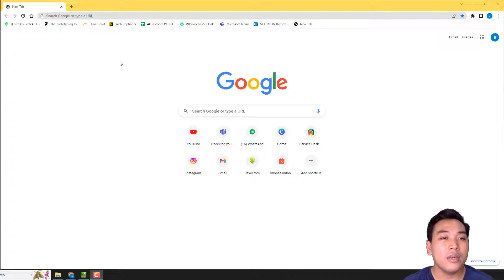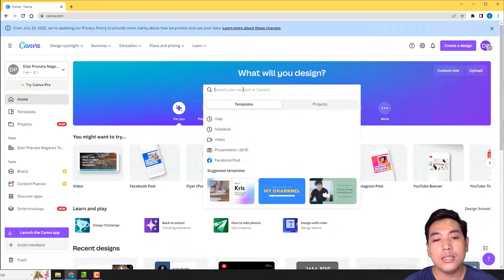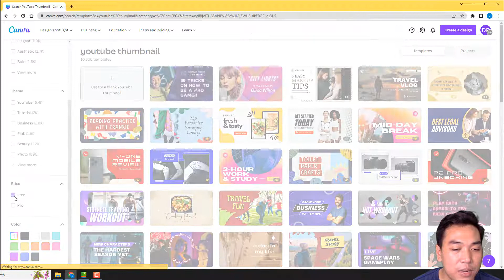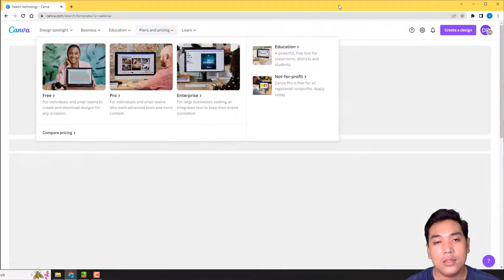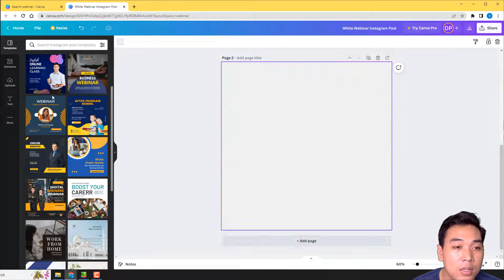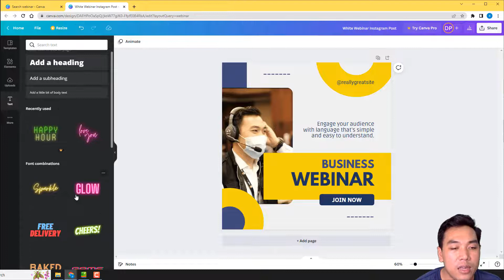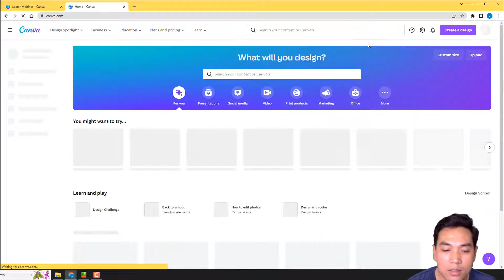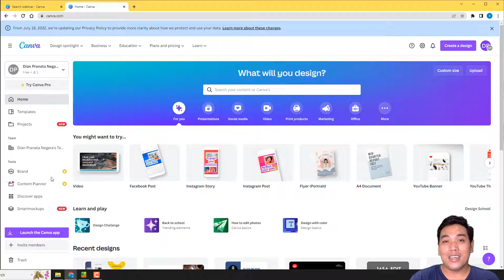Canva FREE, can create any design? | canva gratis bisa membuat desain apa saja?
on this occasion I will share with you about Canva, what can a Canva Free Account do? If Canva Pro can do everything, yes, then Canva Free Can it be as easy as Using Canva Pro with a choice of Templates, Elements, Fonts, and More? let's watch the following video.

Dalam kesempatan ini saya akan sahre terkait Canva, Akun Canva Free bisa apa aja sih? kalau Canva Pro pasti bisa semuanya ya, lalu Canva Free Apakah bisa se mudah Menggunakan Canva Pro dengan pilihan Template, Elemen, Font, dan Lainnya. mari Simak Video Berikut.